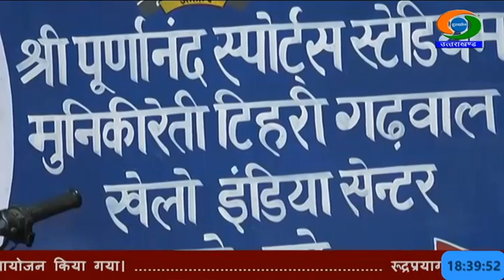पूर्णानंद मैदान में दस दिवसीय राष्ट्रीय सरस आजीविका रोजगार मेला आरंभ हो गया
ऋृषिकेश से सटे टिहरी जिले के मुनीकी रेती स्थित पूर्णानंद मैदान में दस दिवसीय राष्ट्रीय सरस आजीविका रोजगार मेला आरंभ हो गया है। प्रदेश के वित्त एवं शहरी विकास मंत्री प्रेमचंद अग्रवाल और वन मंत्री सुबोध उनियाल ने मेले का उद्घाटन किया। उन्होंने विभिन्न राज्यों से आए स्वयं सहायता समूहों के स्टॉलों का निरीक्षण भी किया।